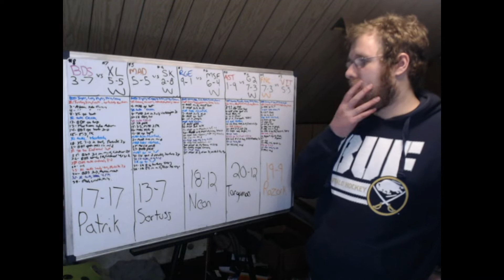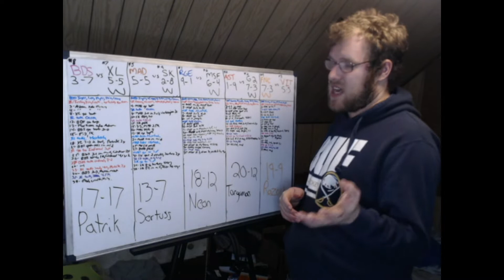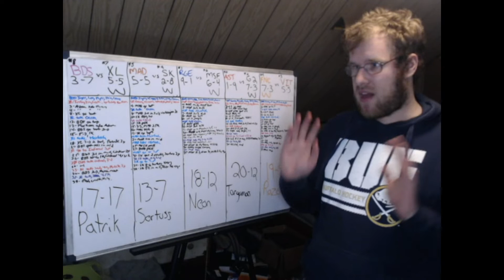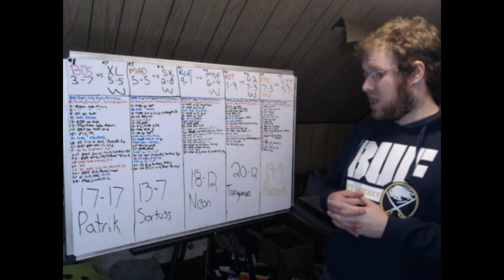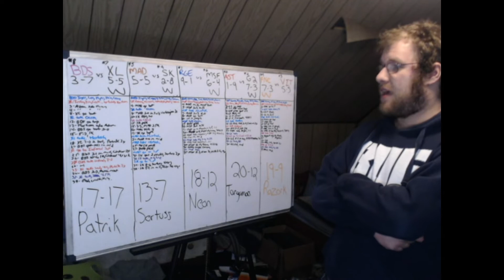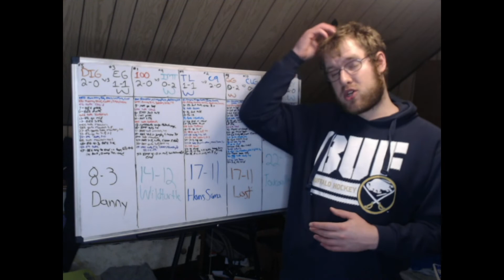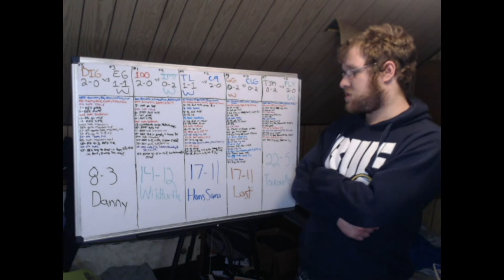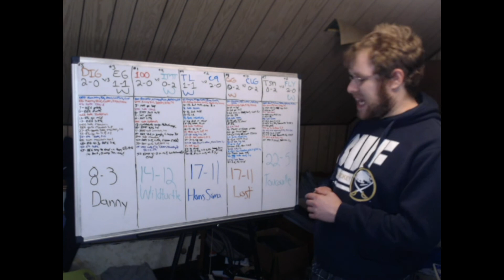League of Legends Round Up 2/12/22 Part 2 (LEC Week 5 Day 2, LCS Week 2 Day 1)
In today's video I recap the games that took place in the LEC and LCS. I touch on the key moments of each match and identify the turning points and highlights for you to look back on.
00:00 - Intro
00:50 - BDS vs XL
03:37 - MAD vs SK
06:05 - RGE vs MSF
08:40 - AST vs G2
10:47 - FNC vs VIT
13:13 - DIG vs EG
15:16 - 100T vs IMT
17:12 - TL vs C9
19:57 - GG vs CLG
22:20 - TSM vs FLY
24:05 - Outro